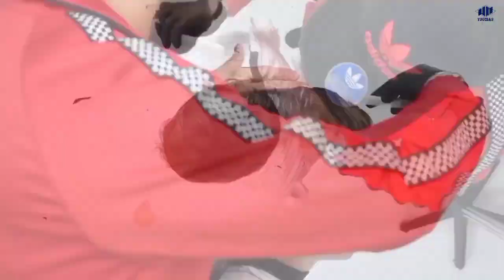Referensi model rambut pria untuk wajah lonjong (kurus) | model rambut pria 2022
Referensi model rambut pria untuk wajah lonjong (kurus)

Di video kali ini yogibas memberikan referensi model rambut pria untuk kalian yang berwajah lonjong
Dan yogibas sedikit menjelaskan tentang kecocokan model rambut dengan bentuk wajah lonjong.